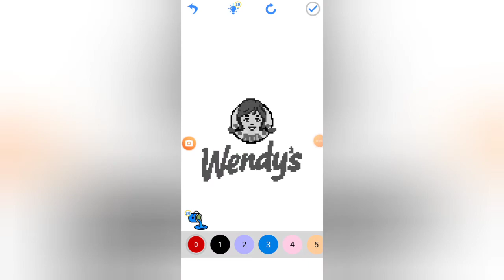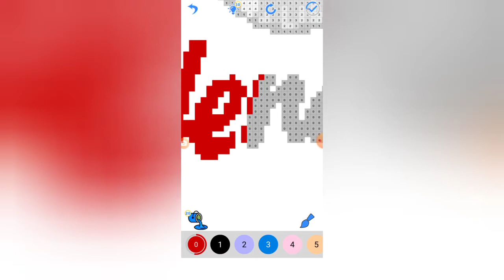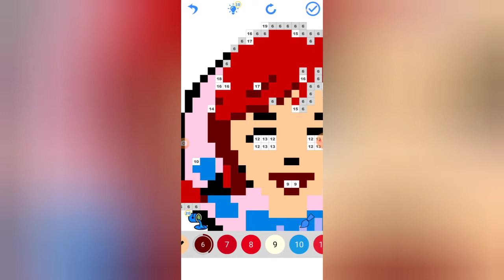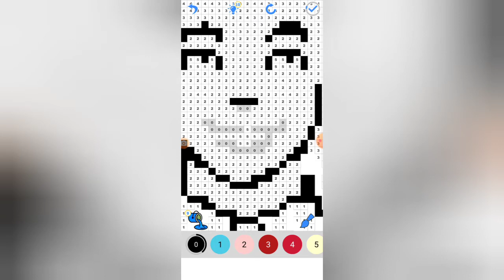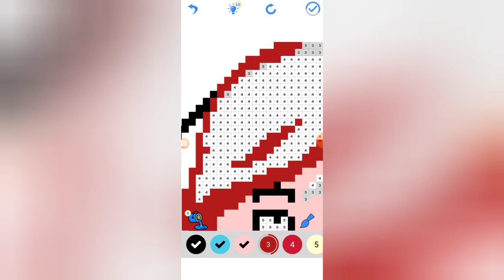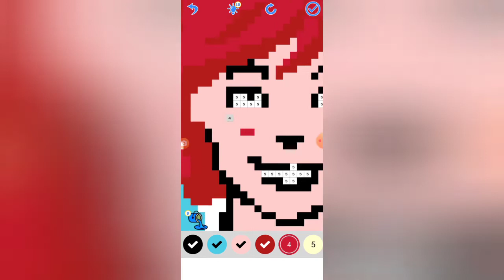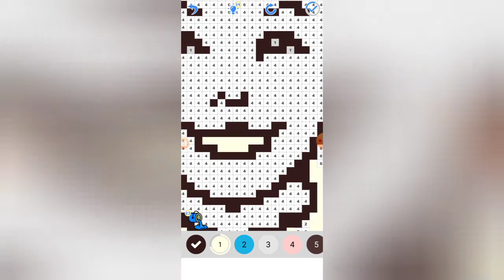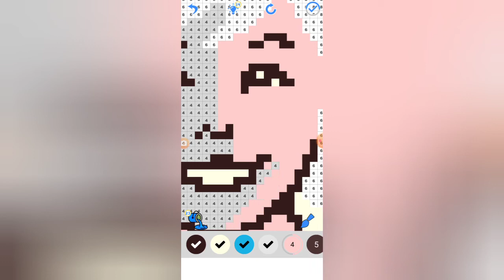Wendy's Logo Pixel Art (X3)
Pixel art for the restaurant logo that's famous for the Baconator and his son, Wendy's.